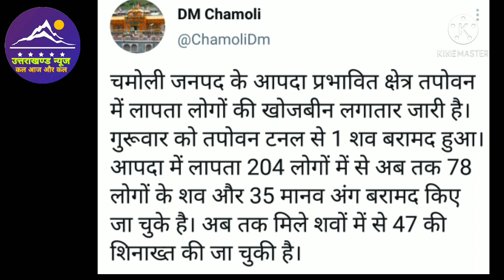Chamoli disaster l 8 april update l Uttarakhand news l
Dosto es video mai ham chamoli apda par latest update janege.